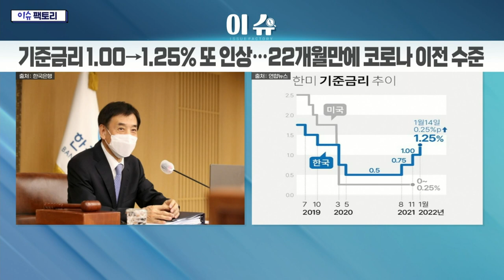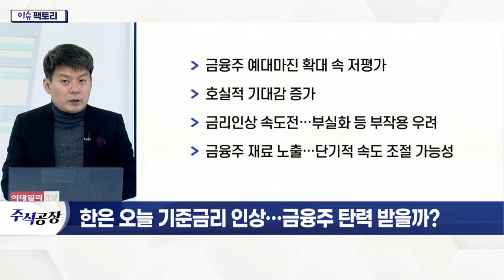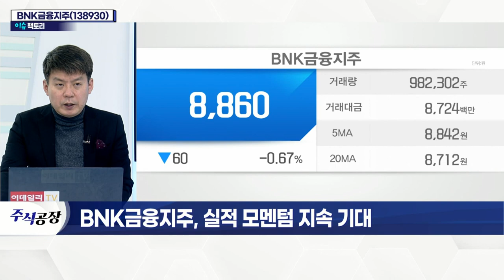BNK금융지주(138930)... 실적 모멘텀 지속 기대_이슈 팩토리 (20220114)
# 한은 오늘 기준금리 인상… 금융주 탄력받을까?
- 두 차례 연속 이례적
- 기준금리, 22개월 만에 1.25%로 상승
- 가계부채 관리 및 부동산 안정화 노력
- 美 금리 인상 대비 선제적 대응
- 내수 경기 개선 여부 확인 필요
- 올해 추가 인상 가능성 有
- 금융주 예대마진 확대 속 저평가
- 호실적 기대감 증가
- 금리 인상 속도전… 부실화 등 부작용 우려
- 금융주 재료 노출… 단기적 속도 조절 가능성

BNK금융지주(138930)
- 부산 경남 기반 금융지주사
- 지난해 3분기 누적 기준 사상 최대 실적
- 비은행부문 강화… 순이익 98.6% 증가
- 지난해 배당수익률 6.26%
- 경기회복 수혜 가능성
- 지방 은행주, 상대적 저평가 무게